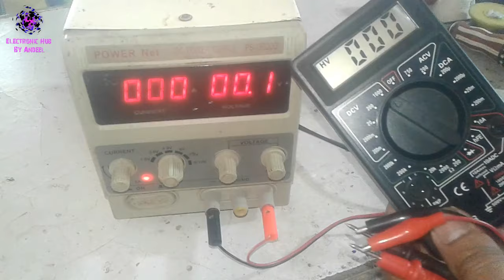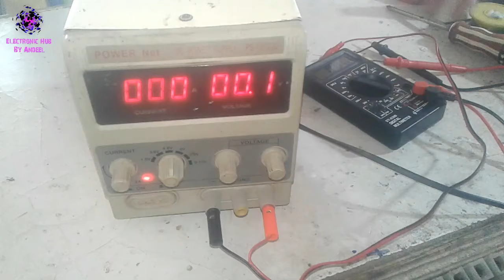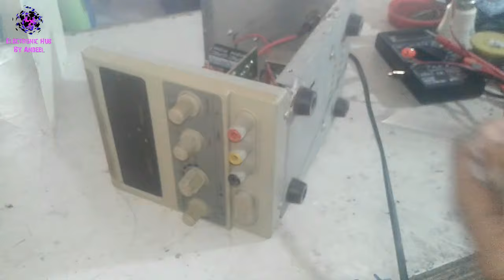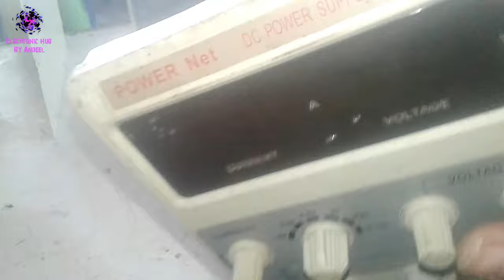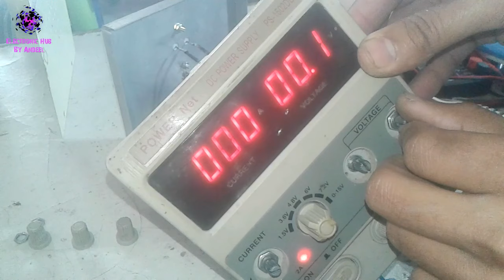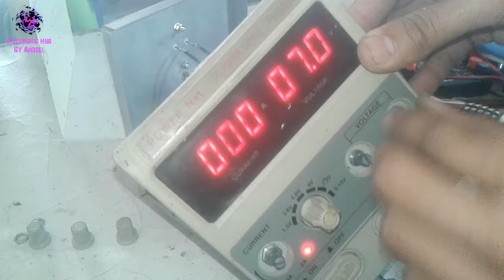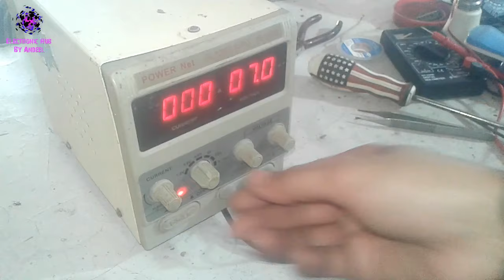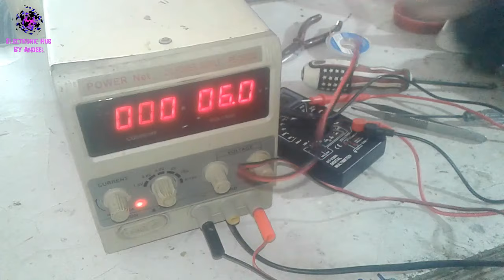Mobile DC Power Supply Repair By Andeel Official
Dcpowersupply powersupplyrepairing PS-1502DD

Mobile power supply kesy repair krty hain is video mein check kren

Andeel Official